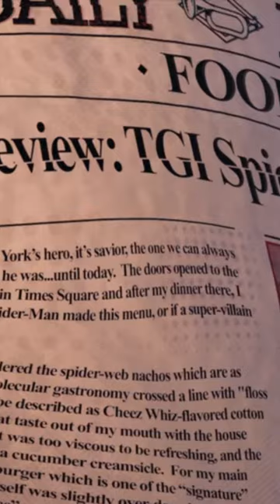Jake Johnson aka Peter B Parker will do a Spiderman Movie IF....